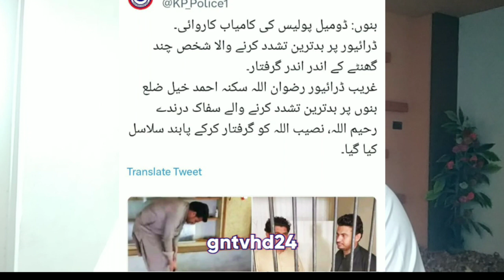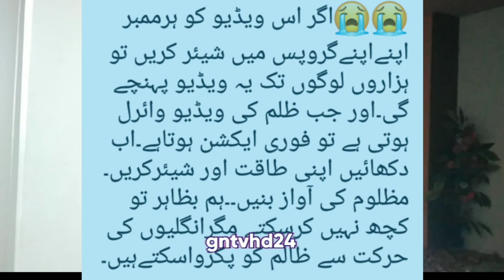banu incident Driver & Karachi incident •gntvhd24•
بنوں واقعہ کے بعد سلسلہ رُکا نہیں ۔ میرے دیش میں غریب کا جینا مشکل ہو گیا ؟

تفصیلات اس ویڈیو میں دیکھیں ۔

چینل سبسکرائب کر لیں۔